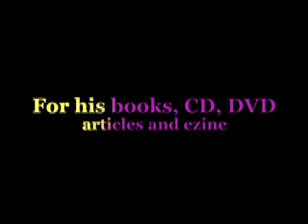How to Maintain High Bioenergy 6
How to Maintain High Bioenergy